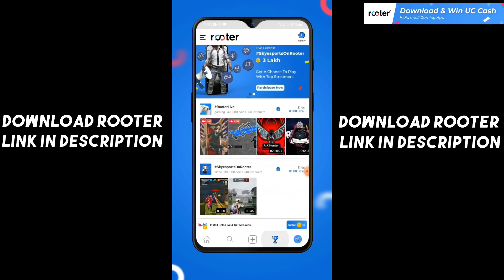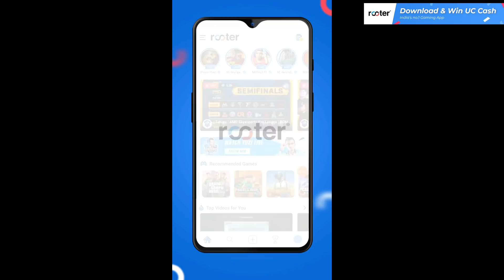DELIVERING OUR EXPENSIVE LAMBO TO RANDOM GIRL WITH CASETOO AND HATHI | PUBG BGMI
Device -  iphone
Recorder - inbuilt
editing app - i movie